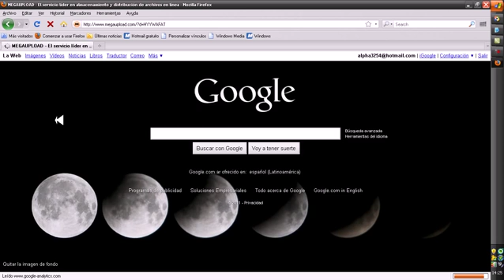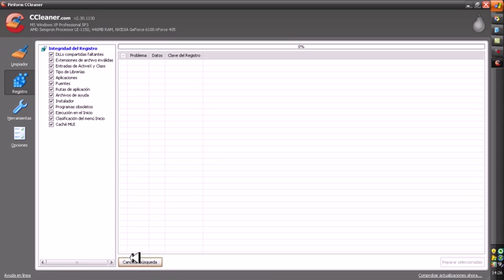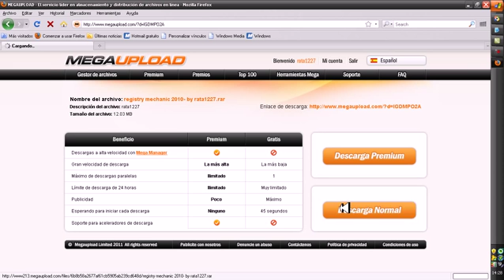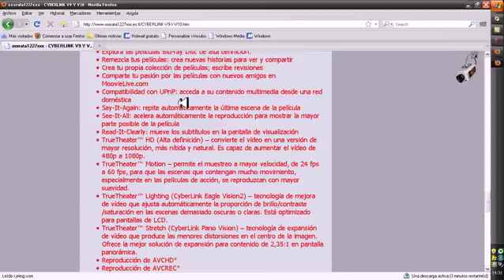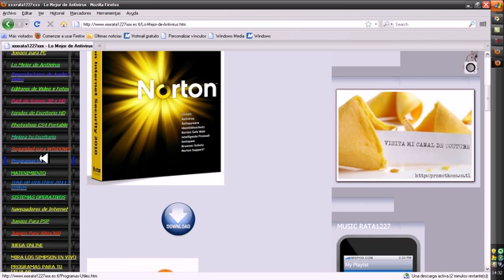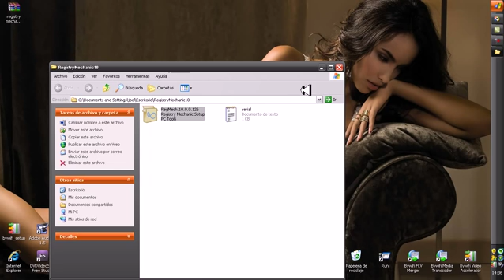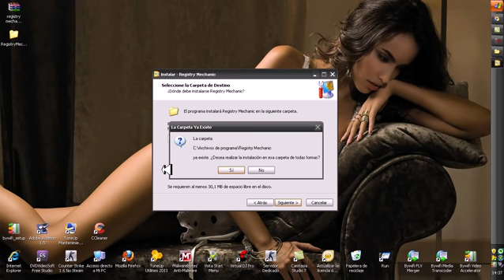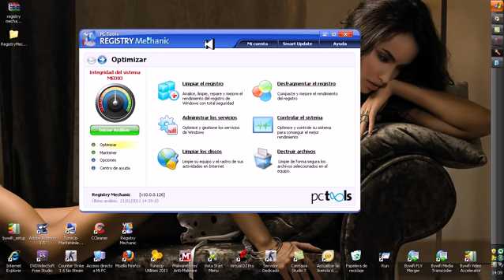descargar ccleaner y registry mechanic 2011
bueno amigos aki los links de los 2 programas

bien,siscribancen y comenten mi video

!SALU2!